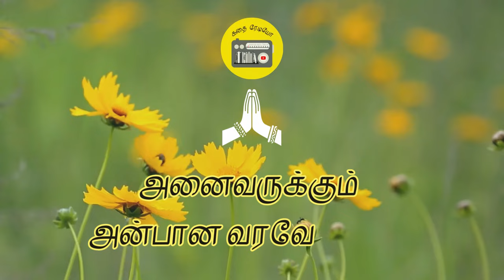செய்யாத குற்றம்| Tamil Sirukathai | Tamil Story | Tamil Audiobooks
Seyyatha Kutram Seythavar yaaro? Tamil story @kathairadiotamil